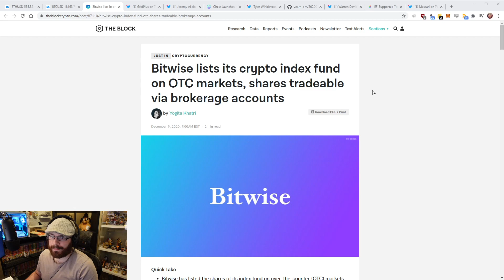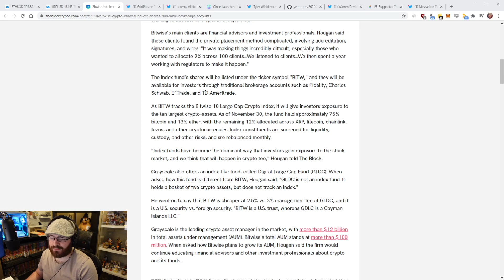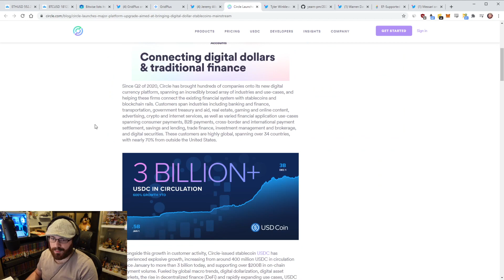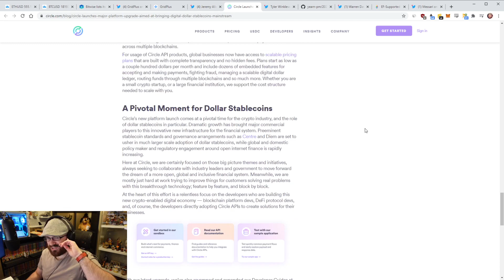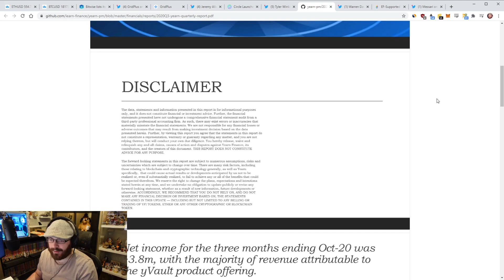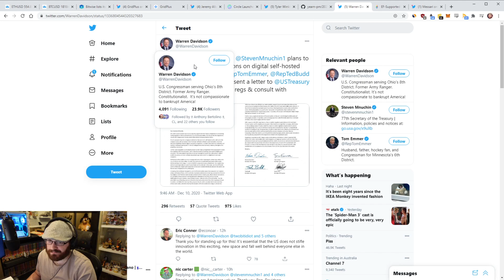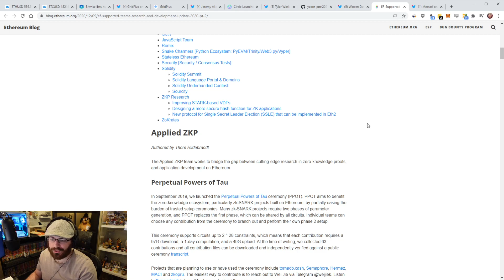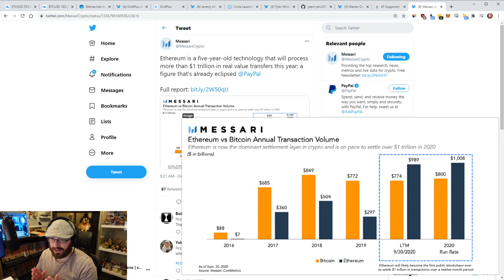Gridplus Lattice, USDC updates, yEarn updates & more - The Daily Gwei Refuel #12 - Ethereum Updates